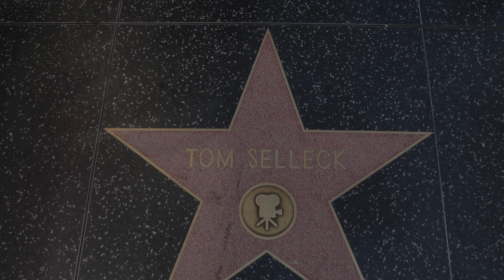Announcing Emerald Evening 28!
Emerald Evening 28 - Stars of the Silver Screen will be on Saturday, March 5, 2022, at the Oasis. See you there!